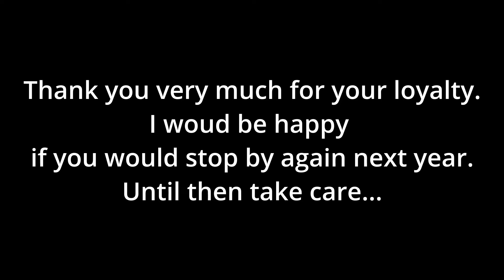Merry Christmas and a Happy New Year 2023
Hope to see you again next year on my channel.

Hi, I'm Petra and this channel is about bushcraft, survival, prepping and nature, everything that has to do with outdoor.
In 2018 I started with bushcraft, but there is still a lot to try and to learn.
So I invite you to learn with me, to support me and to help me.
I don't know where it takes me, but we'll see.